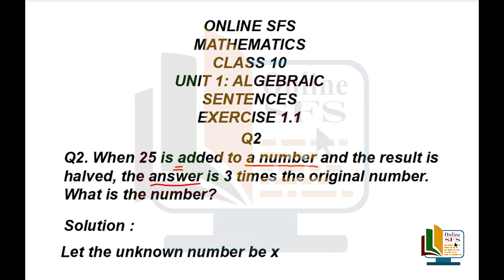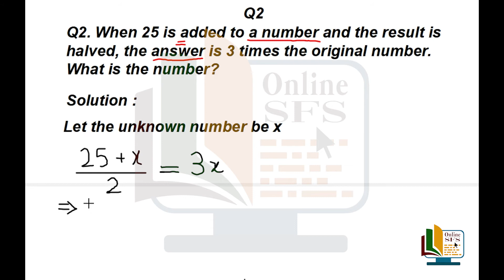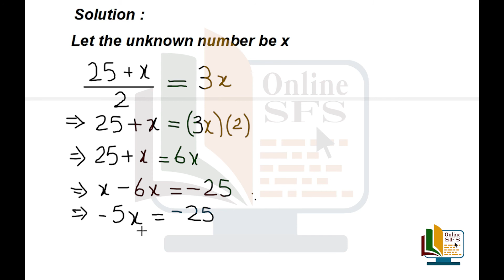Class 10 Maths | Unit 1 | Algebraic sentences| Exercise 1.1 | Question 2 | Online SFS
This lesson includes:
Complete solution of Exercise 1.1 question 2 according to the new book of BSEK(Sindh Textbook Board)

Credits:
SPECIAL THANKS :
SAEEDA'S FOUNDATION SCHOOL

Content:

Saeeda’s Foundation school